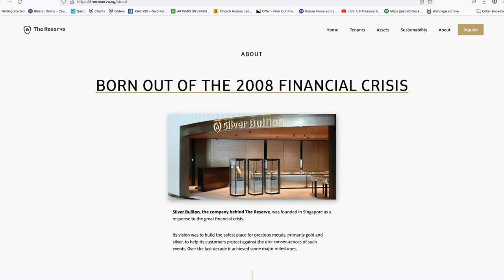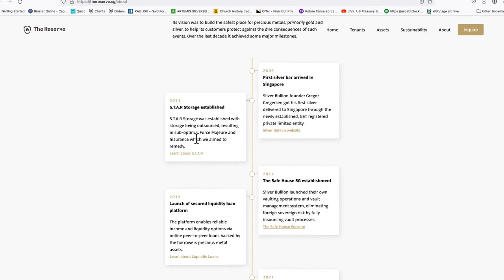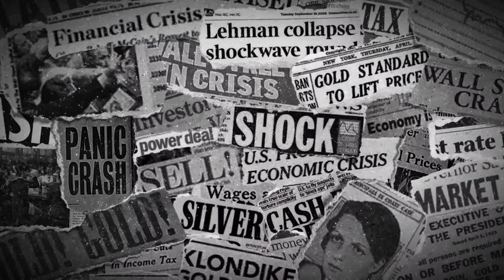The Mega Vault - The Reserve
Silver Bullion and The Safe House founder Gregor Gregersen will join us on our next livestream. I'll be talking to Gregor about The Mega Vault - The Reserve. Mega is too small a word to describe The Reserve and what The Reserve will do is going to set the bar in Singapore and around the world for storage,  security, transparency, tracking, liquidity, new asset classes and more.
Silver, gold, current events...bring your questions and comments or post them now for Gregor as this will be a live interview!

This and more on our next livestream this Sunday night February 27th at 9pm Eastern, Monday morning February 28th at 10am Singapore. See you then!